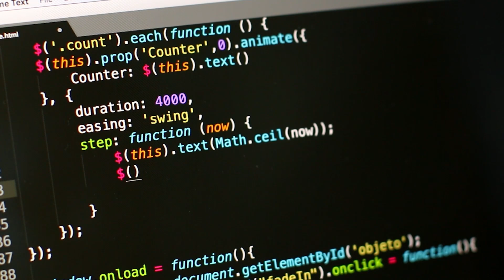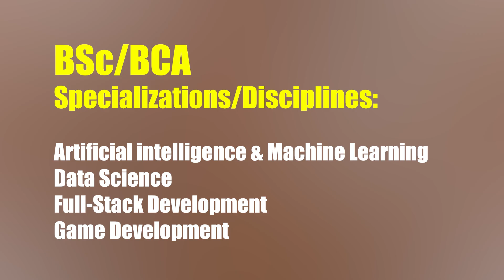What is new in our Computer Science Degree Programs? | FACE Prep Campus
Transform Your Career with BSc in Computer Science at FACE Prep Campus!

In this video, Mr. Ashok Kumar, Program Director at FACE Prep Campus, gives a comprehensive semester-wise breakdown of the Computer Science degree programs. Learn how each semester is designed to build your skills step by step, ensuring you gain expertise in high-demand areas of technology.

👉 Program Highlights:

Specializations in High-Demand Fields: Choose from Data Science, Artificial Intelligence & Machine Learning, or Game Development to align your studies with your career goals.

80% Practical Learning: Learn through real-time projects and hands-on experience with cutting-edge tools and technologies.

Industry Certifications: Earn certifications from top tech leaders like Microsoft and IBM, boosting your job prospects.

Paid Internship: Gain real-world experience with a paid internships.

Guaranteed Placements: Begin your career with confidence, with starting packages ranging from ₹4 to ₹10 LPA.

Real-Time Projects: Work on 10-15 projects to build a strong, industry-ready portfolio.

Ready to take charge of your future?